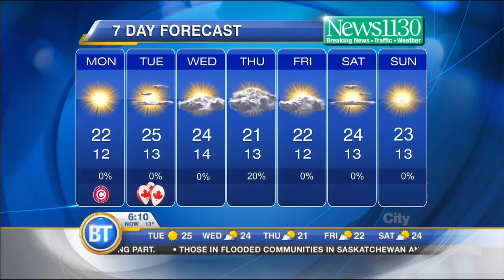Latest Forecast-Jun 30